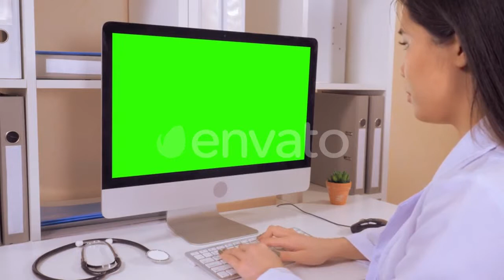Sexy Afro American Girl On Her Roller Skates - (lifestyle) Stock Footage | Mega Pack +40 items